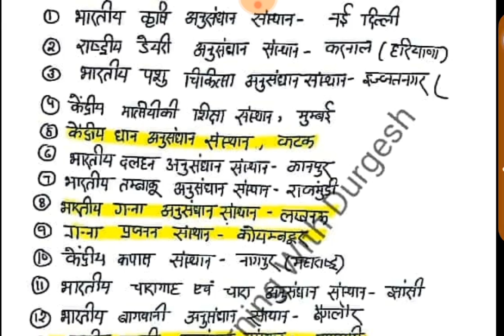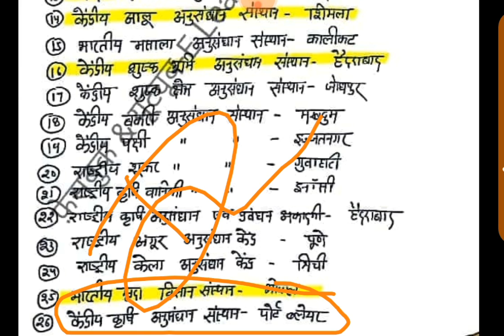प्रमुख भारतीय अनुसन्धान संस्था (विविध की मैराथन क्लास) by दुर्गेश सर